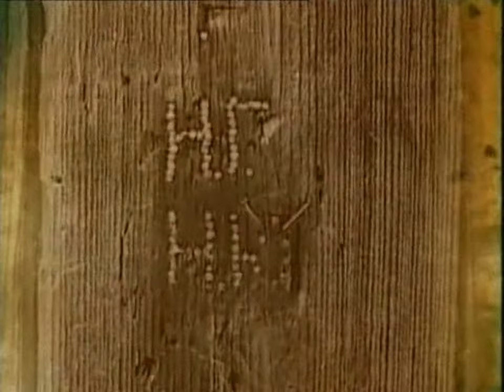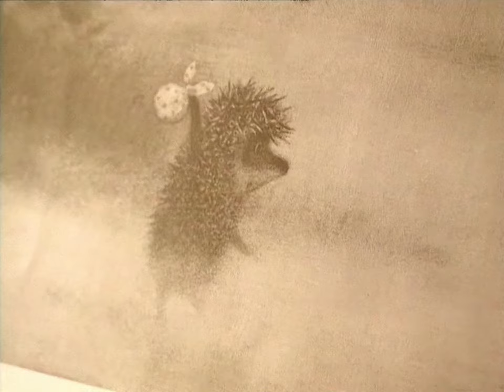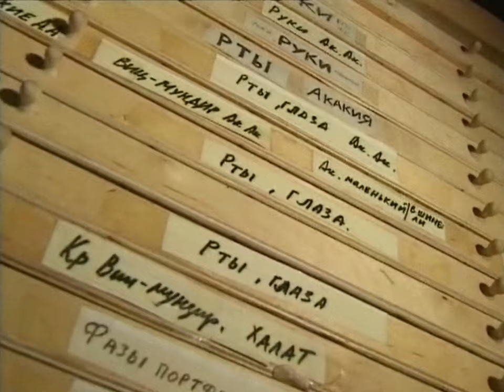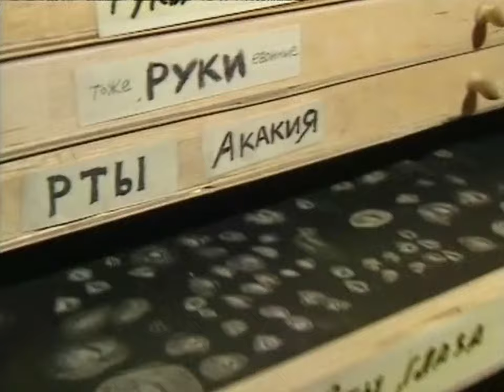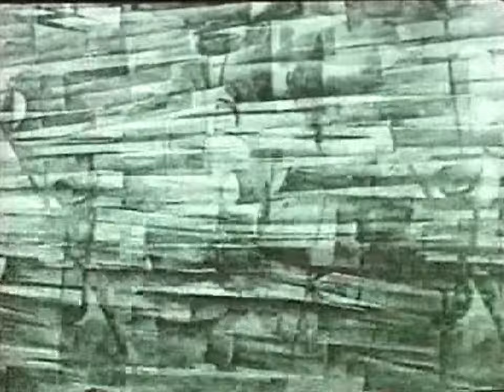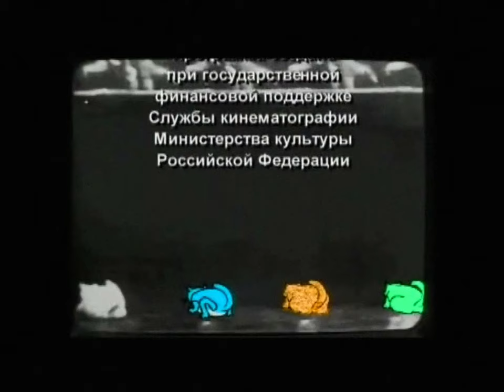Мир анимации или анимация мира. 4 серия. Юрий Норштейн / Animation World or World Animation. #4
Список серий:
01. Билл Плимптон, Джордж Гриффин, Кэти Роуз
02. Джон Дилворс, Грег Форд
03. «Братья Пилоты» или «Русские в Америке». Игорь Ковалёв
04. Юрий Норштейн
05. Франческа Ярбусова
06. Бордо Довникович
07. Александр Петров
08. Лев Атаманов
09. Леонид Шварцман
10. Геррит Ван Дейк
11. Николай Ходатаев, Зенон Комиссаренко
12. Даниил Черкес, Юрий Меркулов
13. Микаэла Павлатова
14. Оксана Черкасова
15. Валерий Фомин, Сергей Айнутдинов, Андрей Золотухин
16. Алексей Караев, Валентин Ольшванг
17. Константин Бронзит
18. Александр Татарский
19. Митьки. Александр и Ольга Флоренские
20. Иван Максимов
21. Ирина Евтеева
22. Николай Серебряков
23. Михаил Тумеля, Игорь Волчек
24. Давид Черкасский
25. Евгений Сивоконь
26. Ирина Гурвич, Владимир Дахно, Эдуард Кирич

Год выпуска: 2002
Страна: Россия
Жанр: Документальный
Продолжительность: 26 х 26 мин.

Series list:
01. Bill Plympton, George Griffin, Kathy Rose
02. John R. Dilworth, Greg Ford
03. "Brothers Pilots" or "Russians in America". Igor Kovalev
04. Yuri Norstein
05. Francesca Yarbusova
06. Borivoj Dovniković-Bordo
07. Alexander Petrov
08. Lev Atamanov
09. Leonid Shvartsman
10. Gerrit van Dijk
11. Nikolay Khodataev, Zenon Komissarenko
12. Daniil Cherkes, Yuri Merkulov
13. Michaela Pavlátová
14. Oksana Cherkasova
15. Valery Fomin, Sergey Ainutdinov, Andrey Zolotukhin
16. Alexey Karaev, Valentin Olshvang
17. Konstantin Bronzit
18. Alexander Tatarsky
19. Mitki. Alexander and Olga Florensky
20. Ivan Maksimov
21. Irina Evteeva
22. Nikolai Serebryakov
23. Mikhail Tumelya, Igor Volchek
24. David Cherkassky
25. Evgeny Sivokon
26. Irina Gurvich, Vladimir Dakhno, Eduard Kirich

Release year: 2002
Country: Russia
Genre: Documentary
Running time: 26 х 26 min.
Language: Russian